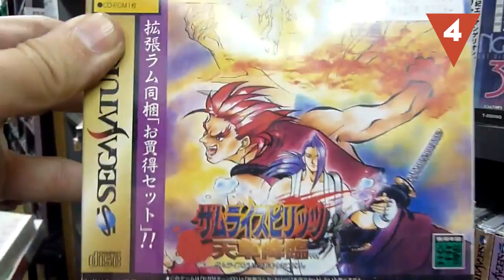Si tienes más de VEINTE AÑOS tienes que ver este vídeo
Si tienes veinte años o estás cerca de esta cifra, este vídeo es para ti. En Hazte La Lista no queremos darte consejos de madre, pero te recomendamos unas cuantas cosas ¿Qué otros consejos añadirías a esta lista?